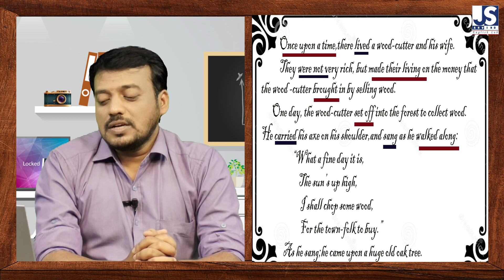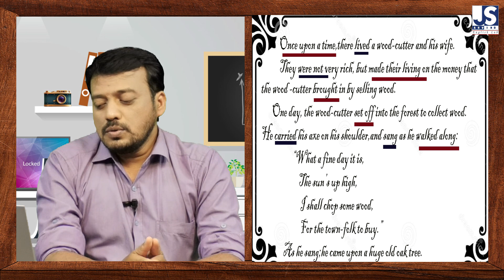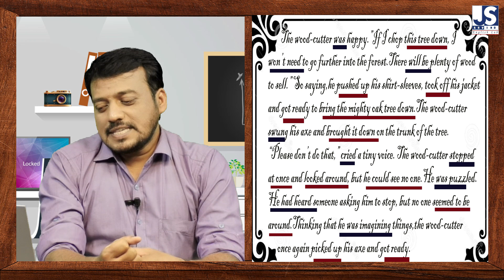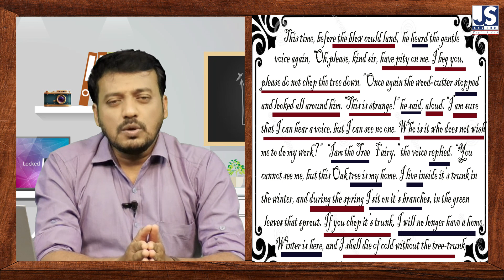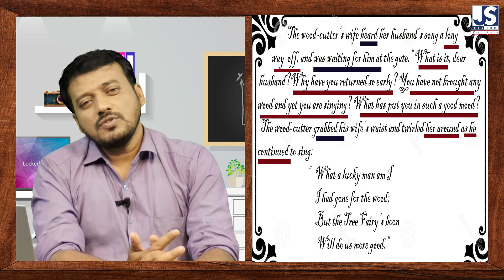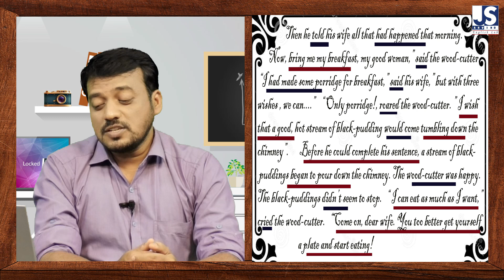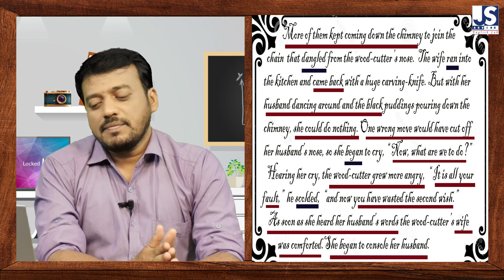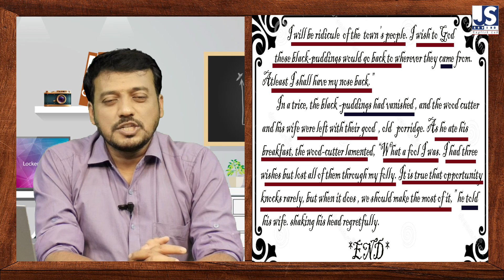Learn Spoken-English from Wood Cutter story|| Learn English through stories| JS English Lab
One of the best methods for English learning is, listening  to Stories.It will give us a lot of knowledge of English language ,which will help us to speak English fluently and confidently.

Editing                 : Sheik Chand
Voice                   :   J.S. Arvind